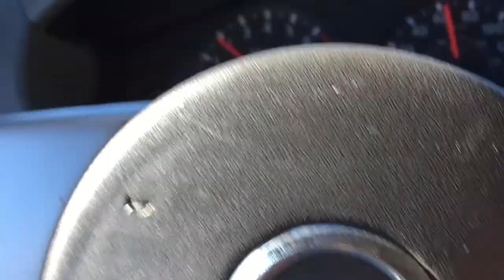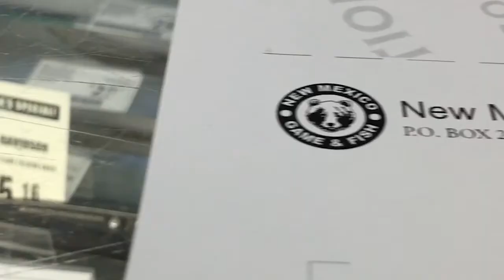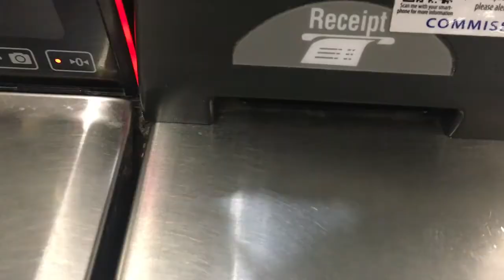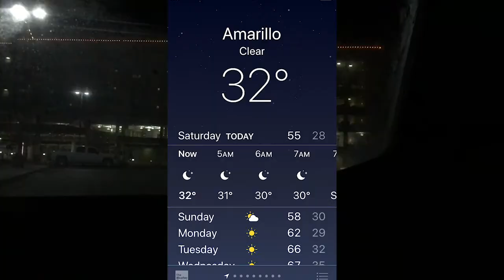NEW MEXICO TRIP and CAR CAMPING In FREEZING TEMPERATURES!!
This video is a vlog of a failed fishing trip i took to New Mexico, and car camping in freezing temperatures with NO sleeping bags or blankets at all!! also i got some more stuff for my car camper, sorry there hasnt been much fishing videos lately, but fishing is horrible all over the us it seems